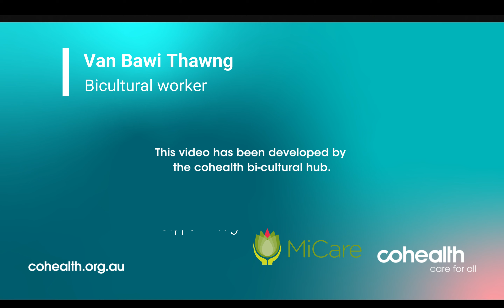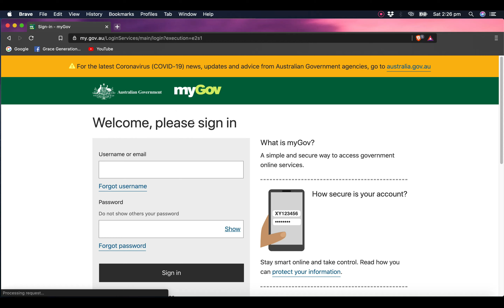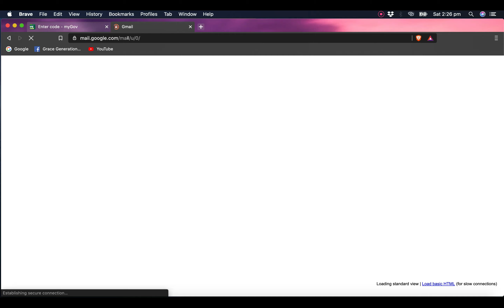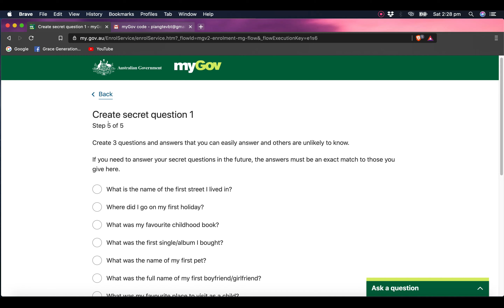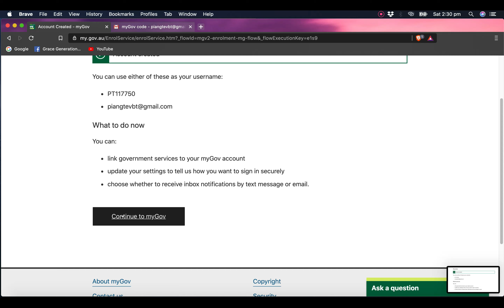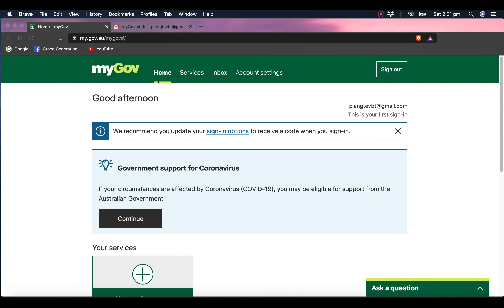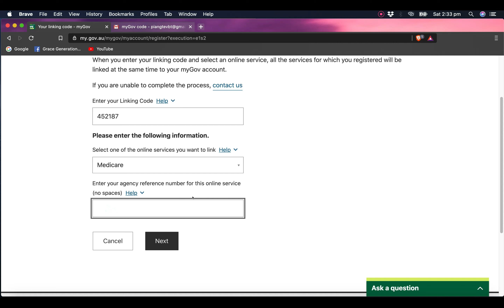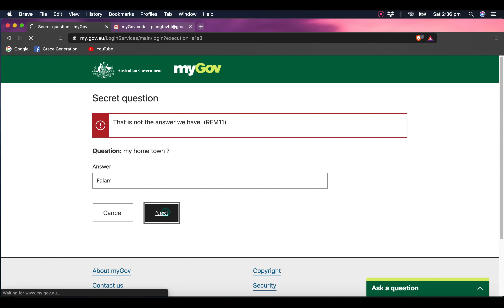Falam Chin - MyGov tutorial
In Falam Chin, this video explains how to download and navigate services on the MyGov app including how to lodge and intention to claim for Centrelink.